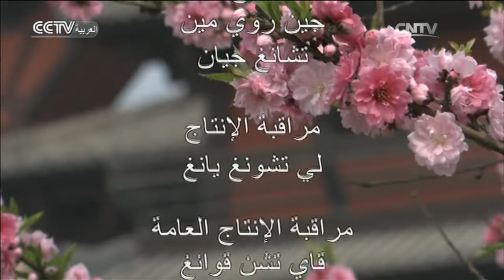الكونغ فو: لماذا يفضل بروس لي سلاح الننشاكو أكثر؟ ستعرف السبب بعد التمرين عليها | المسرح الصيني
المحتوى الرئيسي لهذه الحلقة: الننشاكو هو سلاح متوارث منذ الصين القديمة، وهو قوي جدا رغم حجمه الصغير، إن الننشاكو رياضة موضة تجمع بين اللياقة البدنية والدفاع عن النفس والأداء والمنافسة، تم تكريسه استرشادا بالخبير بروس لي، وتم إضافة حركات ووشو المختلفة إليه اعتمادا على أساس ووشو الصيني التقليدي.

00:35 المراجعة
01:54 الجزء الأول
06:07 العرض
08:56 الحراكات